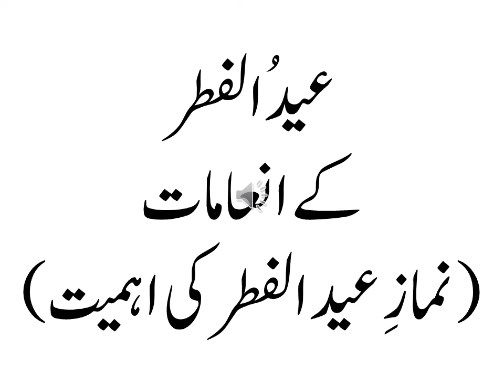عید الفطر کے انعامات (نماز عید الفطر کی اہمیت9 Anamaat of Eid ul Fitar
Importance of Eid ul Fitar .
Allah ke Anamaat .
نماز عید الفطر کی اہمیت ـ
اللہ کے انعامات
 اللہ کی رحمتوں کا نزول ـ
بخشش کا وعدہ -
 مغفرت کا وعدہ
عید الفطر کے انعامات